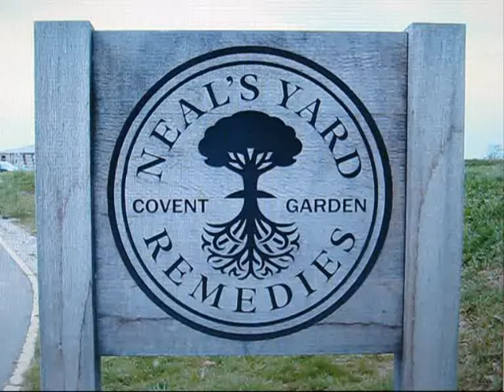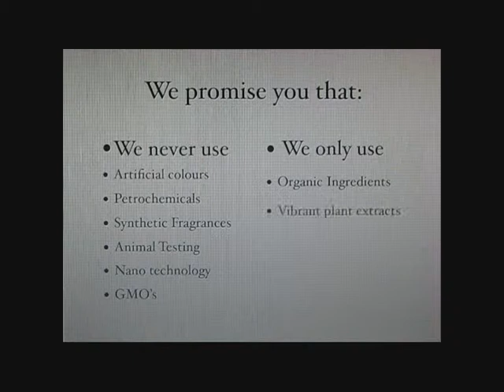NYR Believe in Saying No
Neals Yard Remedies say NO to the vast untested arsenal of synthetic chemicals in cosmetics. NYR prefer ORGANIC, NATURAL AND HERBAL ingredients for your health and beauty.